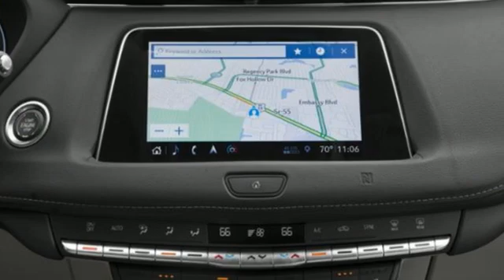New 2022 Cadillac Xt4 Miami Fort Lauderdale, FL NF142123 - SOLD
Year: 2022
Make: Cadillac
Model: Xt4
Trim: Premium Luxury
Engine: 4 Cylinder
Transmission: 9-Speed Automatic
Color: Cayenne Red Tintcoat
Interior: H0y Jet Black
Stock #: NF142123
VIN: 1GYFZCR43NF142123

Address:
1240 North Federal Highway